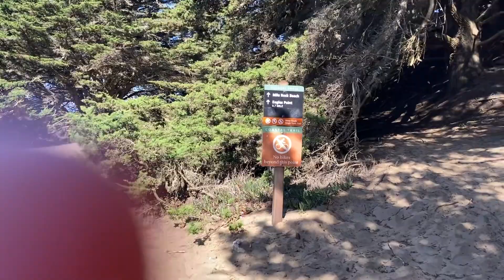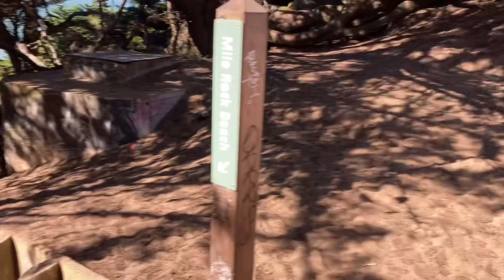Du Lịch Mỹ | Lands End Trail ở thành phố San Francisco